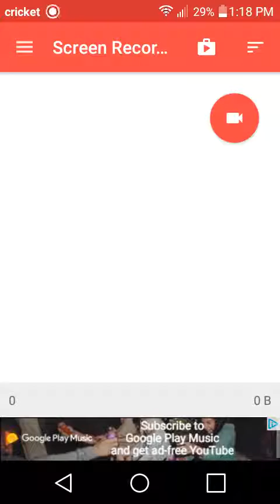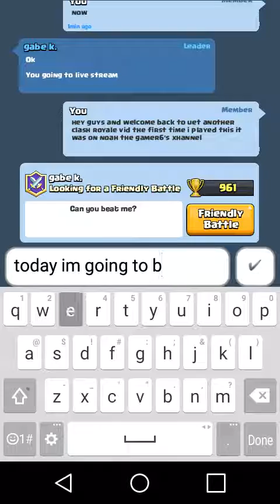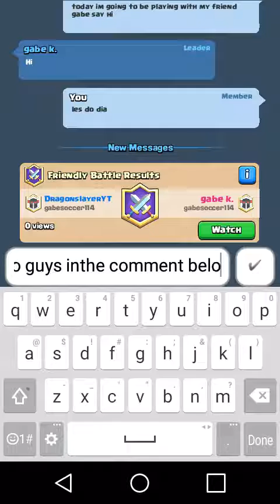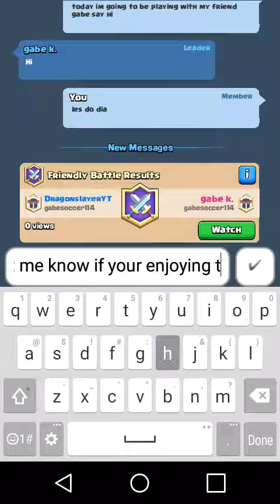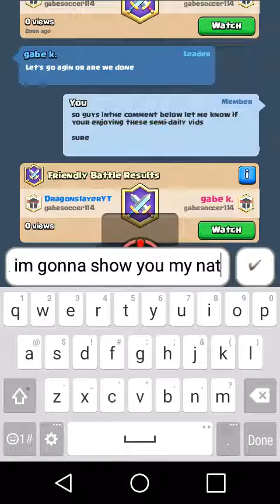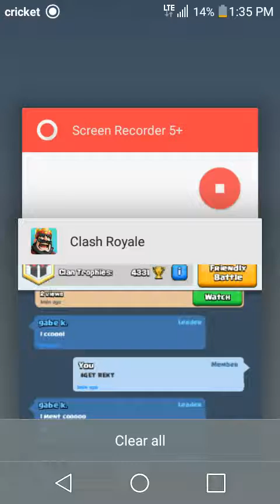CLASH ROYALE RETURNS!!!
Today i play clash totals with gabe!